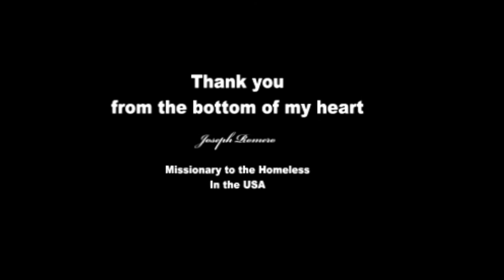The Homeless Singing Amazing Grace in Orlando Florida Homelessness in America with real solutions.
I can say enough about this moment of the homeless singing Amazing Grace and how beautiful it sounds. Listen to us having a great time in singing, bible study, the church in the woods.

We are excited to be able to come to you weekly to share our experiences and progress as we are here to document how we will obey God and trust him to cause His people to support the much-needed sponsors to end homeless by providing a community for the homeless.

The Ministry Chains Off Ministries, Inc. is the place to sow into our online donations or you can send your support and donations to Chains Off Ministries, inc. 995 Stucki Terr Winter Garden Fl 34787

We hope to secure property in Florida first to build a community for the homeless where Residential Housing will be provided and the homeless will be given jobs that will cause the community to be self-sustaining.

Chains Off Ministries, Inc.

Needs include Computers, Macs, Ipads,

We will be praying for you who have the ability to truly help us get a community up and running by donation land on the North or Central Florida.

Musical Instruments are welcomed for our Churches Worship Team.
Evangelist Joseph Romero is looking for talent and volunteers